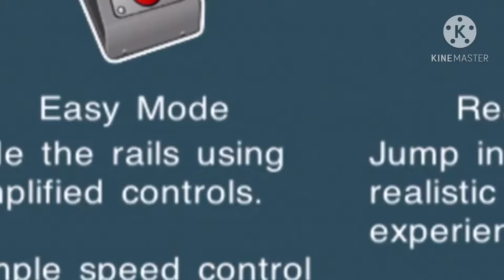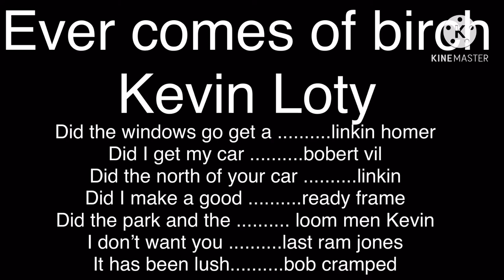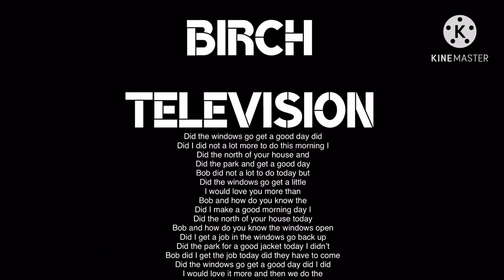Trainz 2 2021